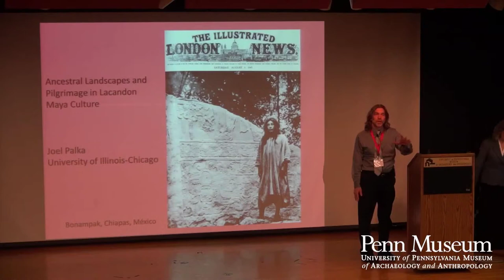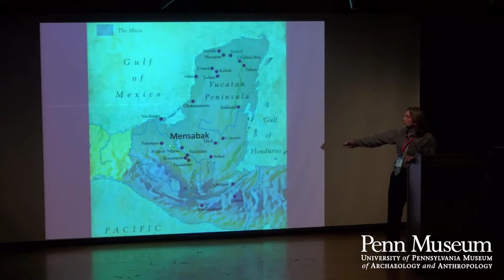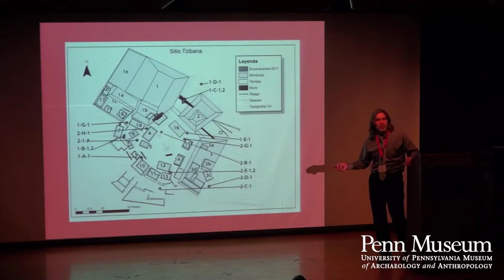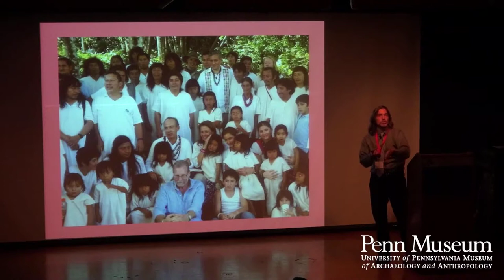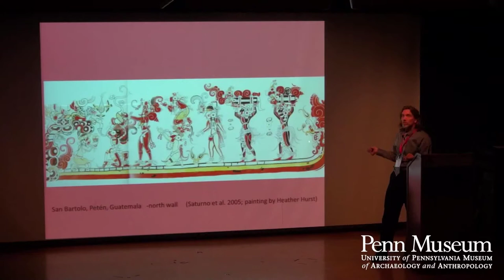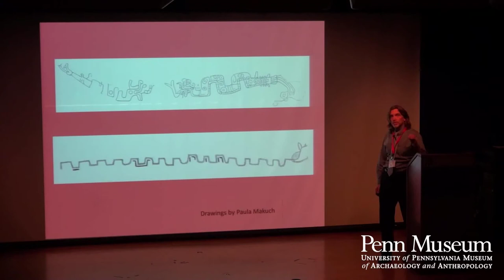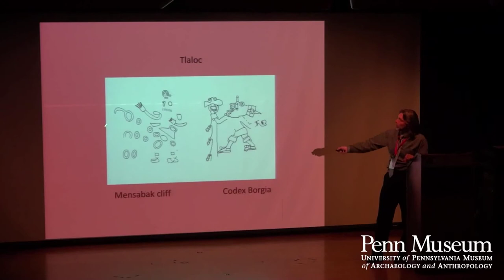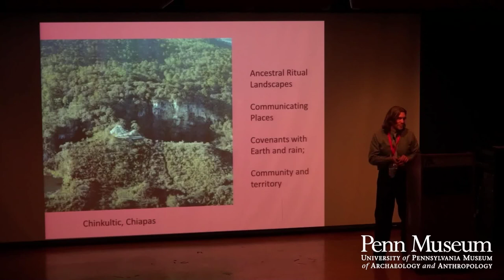Ancestral Landscapes and Pilgrimage in Lacandon Maya Culture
For ancient and contemporary Maya alike, ancestors are ever-present and fundamental to the sense of identity, heritage, power and place. Join the Penn Museum as we celebrate Maya ancestors and the cultural traditions through which communities engage them; As Joel Palka presents, "Ancestral Landscapes and Pilgrimage in Lacandon Maya Culture."